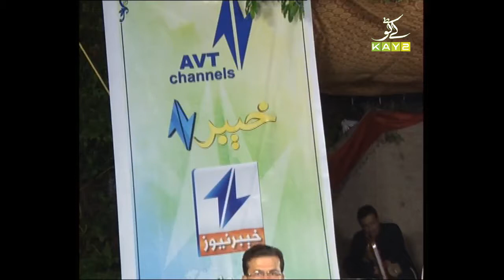Straight Talk with Hanif Rehman | 17th August 2020 | Kay2 TV